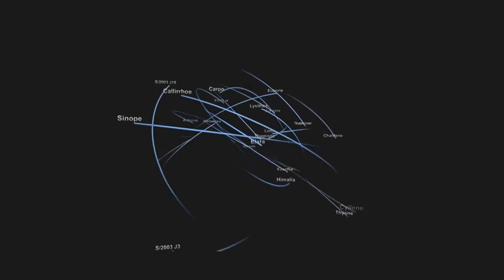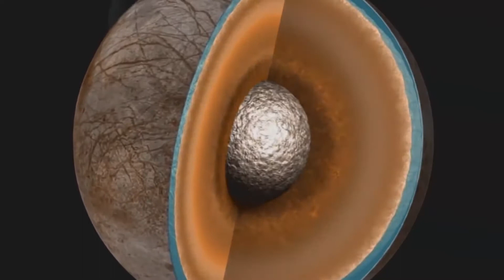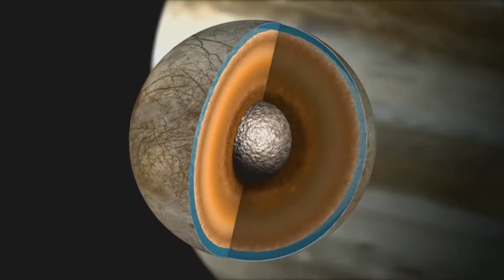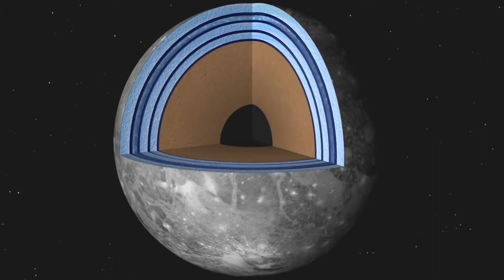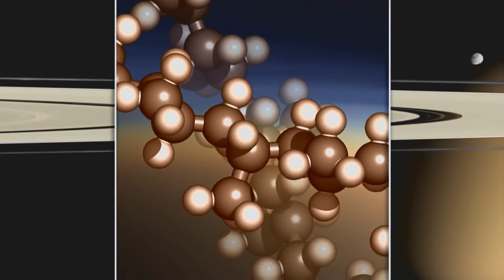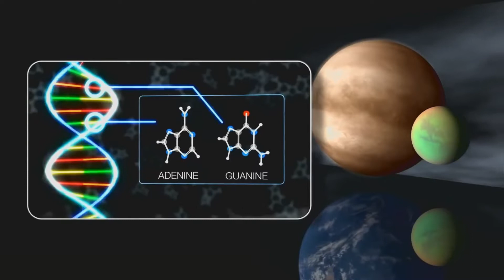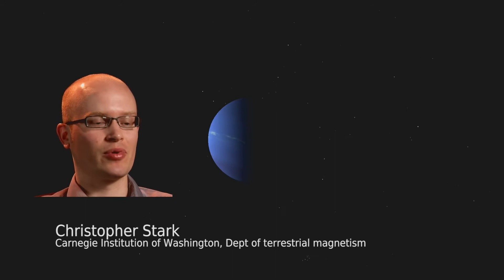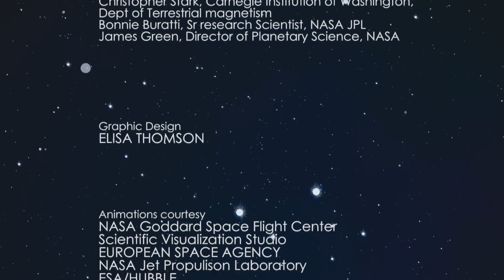Documentario sistema solare - Le lun dei pianeti gassosi (Giove, Saturno, Urano e Nettuno)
Sono un appassionato di tutto ciò che riguarda l'universo e vorrei condividere questa passione con persone simili a me.
I documentari sull'Universo che pubblico sono molto vari, dal Big Bang, BigCrunch, Sistema Solare, Stephen Hawking o su tutti i pianeti gassosi, terrestri o esopianeti.

Nei documentari che pubblico potrai conoscere la nascita di Asteroidi, Quasar e Pulsar, Buchi neri, Comete e Meteoriti.
Inoltre potrai approfondire conoscenze sulla Matematica, sulla Fisica Quantistica, sul Tempo e le dimensioni spazio temporali.
Infine, potrai scoprire tutta la Storia del Pianeta Terra, dalla sua nascita alla futura scomparsa.

Spero di poterti allietare il tempo con questi fantastici documentari. Buona visione!

Pulsar è la tua guida sul cosmo.

universo documentari bigbang stephenhawking buchineri galassia esopianeti mondialieni Pulsar - La tua guida sul cosmo.
Ti piacciono i miei video? Fammelo sapere con un like 👍 o lascia un commento 💬!

Prendo questo canale con grande passione e cercherò di caricare almeno 2 o 3 nuovi documentari tutti i giorni,
per poter condividere la mia passione con chiunque sia interessato.